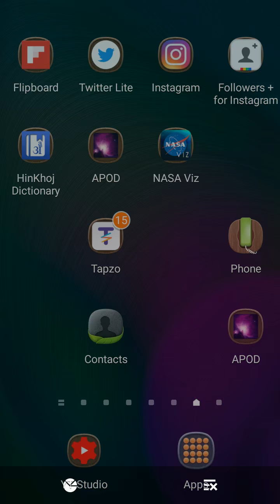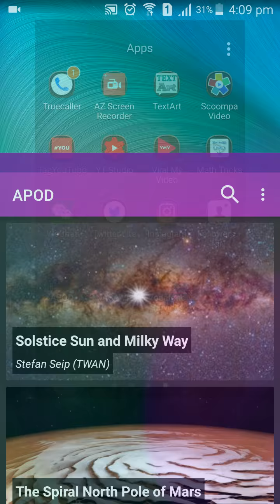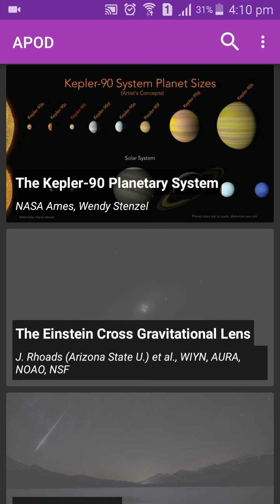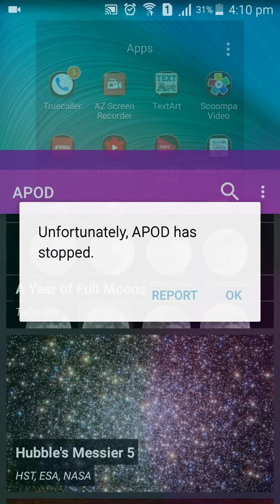ausom wallpaper komo app teck about solar system and planets with image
he friends agar solar system k bare me ya fir planets k bare  me janna chahite h ,to ak baar ye video jarur dekhe, nahi v janna chahte h ,to ak baar dekh k  dekho ,100 % sure ,apko pasand Aaiga ..

This is my friend channel 👉 👉